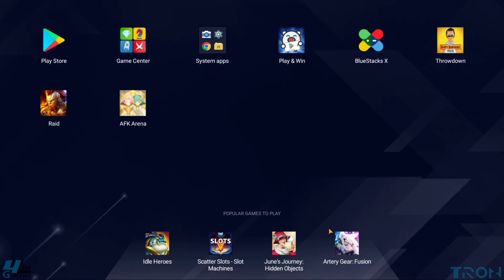Animation Throwdown - Bob's Burgers Swole Club 2022 - Day 28 -FINAL DAY!!!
GOBUCKURSELF